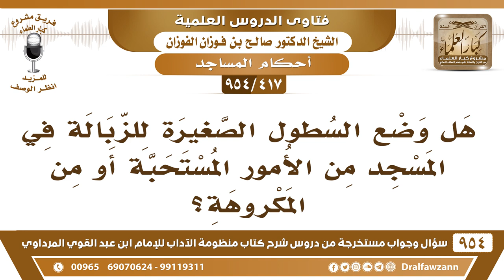[417 -954] هل وضعُ السطول الصغيرة للزبالة في المسجد من الأمور المستحبة أو من المكروهة؟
-[417 /954] السؤال: هل وضعُ السطول الصغيرة للزبالة في المسجد من الأمور المستحبة أو من المكروهة؟
الجواب: من الأمور المكروهة، ما يجوز جمع الزبائل في داخل المسجد في صندوق أو غيره ما يجوز، من صار معه شيء من مناديل أو شيء يضعها في جيبه أو في مخباته، وإذا خرج يُلقيها في الشارع، أما أنه يُجعل مجمع للزبايل في المسجد فهذا لا يجوز.
للاشتراك في قناة الشيخ صالح الفوزان
سؤال وجواب من شرح منظومة الآداب ( 945 ) مقطع

للاستفسار والإقتراحات والدعم
رئيس الفريق
لمشروع كبار العلماء